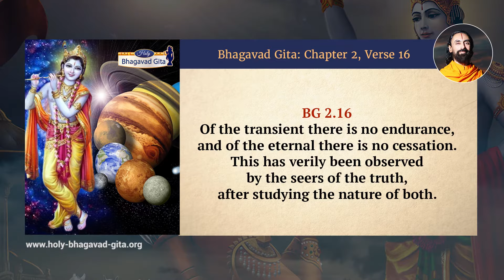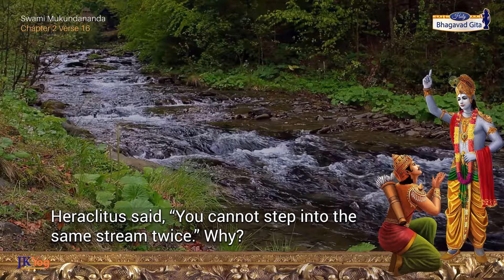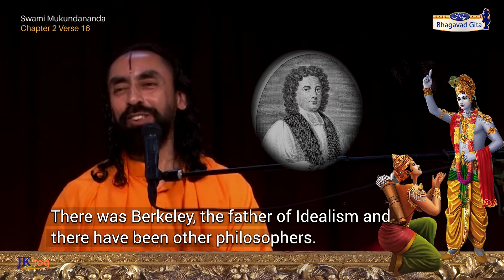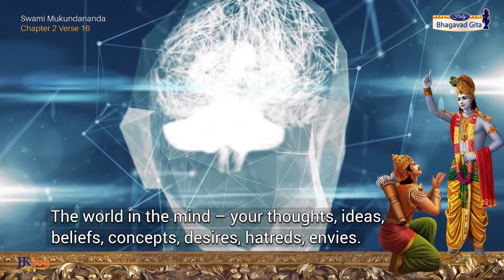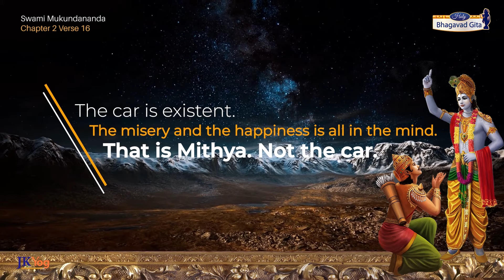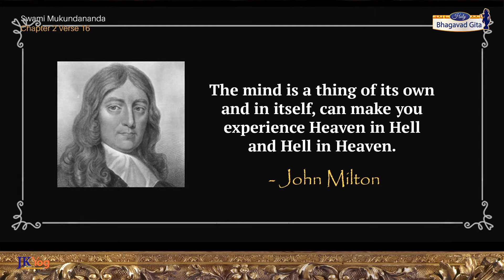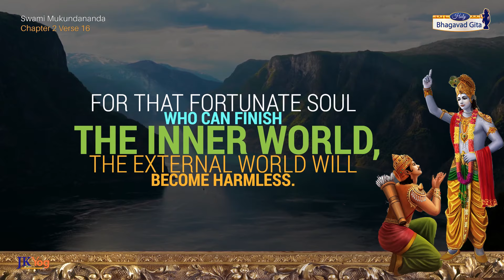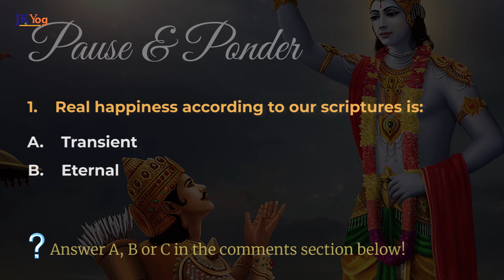Is This World Real? Shree Krishna speaks Deep Philosophy | Bhagavad Gita | Swami Mukundananda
Is this world real? Shree Krishna Speaks Deep Philosophy - Chapter 2 English Translation and full meaning of Bhagavad Gita Verse 2.16. Find out what is real happiness?

Time Stamps
0:00 Intro
0:29 Sloka recitation
0:52 Translation
1:17 What is real happiness?
7:00 The nature of the world
7:31 Is the World Real?
10:23 Synthesis of various views of Saints and Philosophers
17:45 Quiz

In a previous verse of Chapter 2, Shree Krishna explains that both pleasure and pain are temporary experiences. What then is real happiness? Swami Mukundananada elaborates on that as well as goes into deep philosophy about the nature of the world. When we say that the world is asat, this should not be confused with mithyā. Asat (temporary) does not mean mithyā (non-existent). Learn the views of great philosophers and saints and the synthesis of those views by Jagadguru Shree Kripaluji Maharaj.

नासतो विद्यते भावो नाभावो विद्यते सत: |
उभयोरपि दृष्टोऽन्तस्त्वनयोस्तत्त्वदर्शिभि: || 16||
nāsato vidyate bhāvo nābhāvo vidyate sataḥ
ubhayorapi dṛiṣhṭo ’nta stvanayos tattva-darśhibhiḥ
BG 2.16: Of the transient there is no endurance, and of the eternal there is no cessation. This has verily been observed by the seers of the truth, after studying the nature of both.
🙏 New Bhagavad Gita videos are published every Saturday at 8 am EST/6:30 pm IST.
Participate in this Gita Gyan Yagna and make your life auspicious!
Watch entire Chapter 1 videos verse by verse with commentary describing how the war of Mahabharata starts and how Arjun laments to Shree Krishna about the consequences of Mahabharata war.